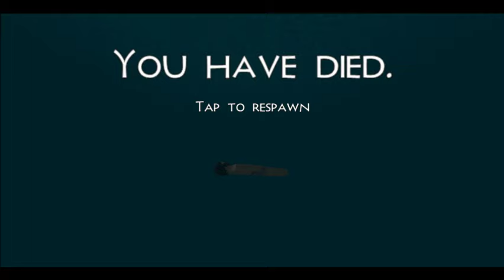Survivalcraft gameplay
Hello gnu!